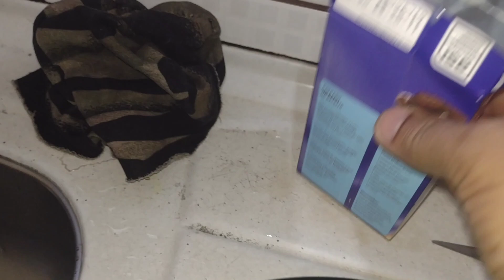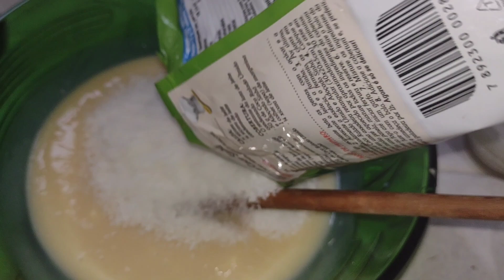cocada de forno cremosa...e muito fácil fazer 🥥🥥